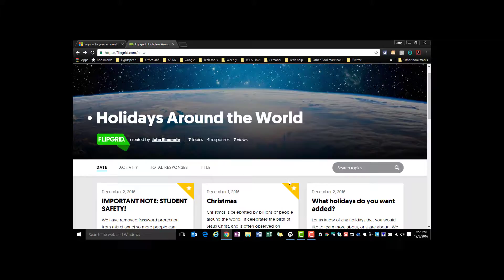Holidays Around the World Intro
Brief description of what we hope to do with Holidays around the world